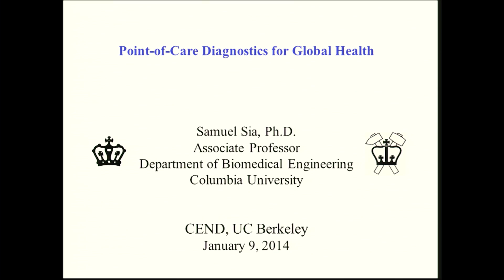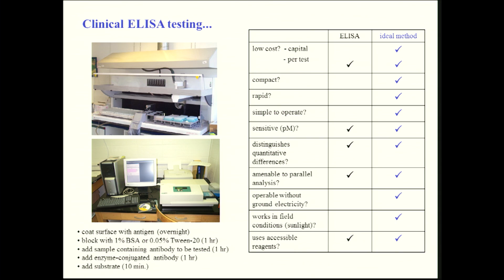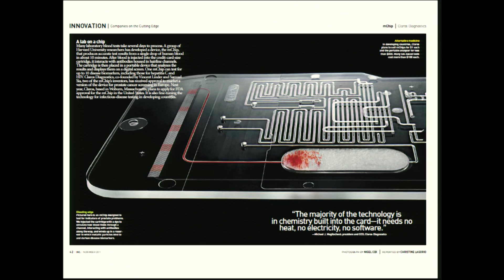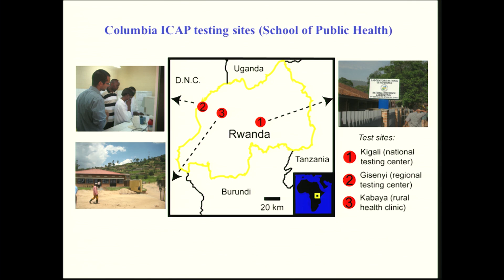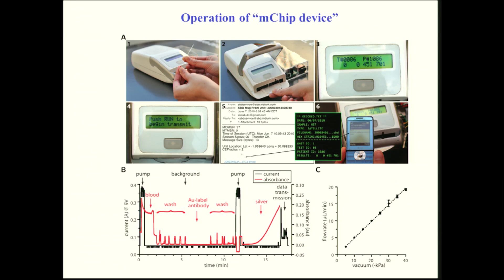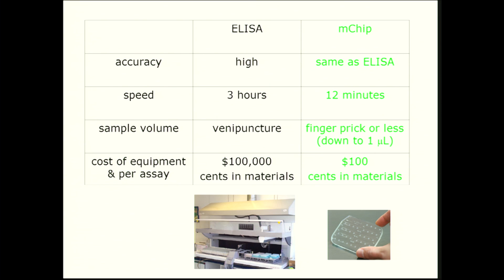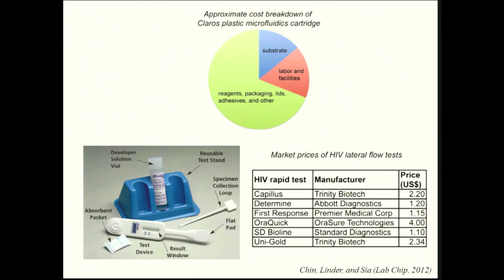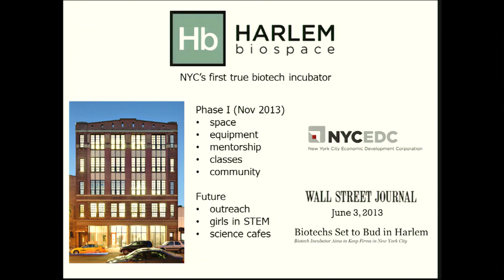Microfluidics for Personal Mobile Diagnostics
2014 Diagnostics by Design Workshop Day

Hosted by the PoCDx IdeaLab Tekla Labs and the Center for Emerging and Neglected Diseases

Sam Sia, Associate Professor, Columbia University

Talk abstract:
Lab-on-a-chip (LOC) devices have a tremendous potential for revolutionizing personal health.  In developing countries, mobile diagnostics provides immediate diagnosis in the field, and in the U.S., patients and consumers can have greater access to traditionally complex diagnostics.  We will discuss our lab's current efforts in these areas, in conjunction with partners in industry, public health, and local governments.  Our tests span a variety of technologies, and target HIV, sexually transmitted diseases, and chronic diseases.

About the DxD Workshop:
The Diagnostics by Design workshop is an interdisciplinary forum for discussing the challenges and lessons learned in developing and implementing global health technologies, specifically at the point of care. Through interactive talks, a panel discussion with experts from industry and academia, and a hands-on build session, workshop participants will explore the challenges associated with translating technologies beyond the lab.